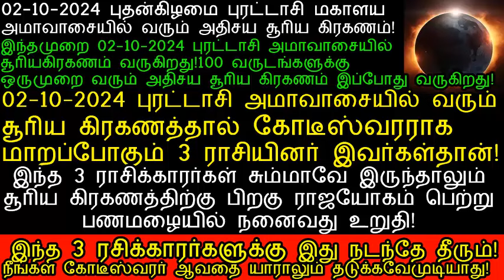02-10-2024 புதன்கிழமை புரட்டாசி அமாவாசையில் வரும் சூரிய கிரகணத்தால் அதிஷ்டம் அடையும் 5 ராசிகள்!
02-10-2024 புதன்கிழமை புரட்டாசி அமாவாசையில் வரும் சூரிய கிரகணத்தால் அதிஷ்டம் அடையும் 5 ராசிகள்!suriya kiraganam 2024